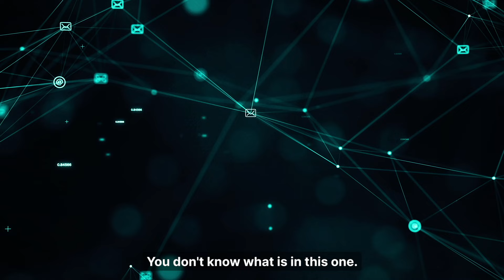If You Are Trying To Find The Happiness Then You Are Wrong!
In this video while talking about the sound and its impact on us a member of the studio asks Sadhguru about how to find pursuit of happiness, on that sadhguru answers beautfully.